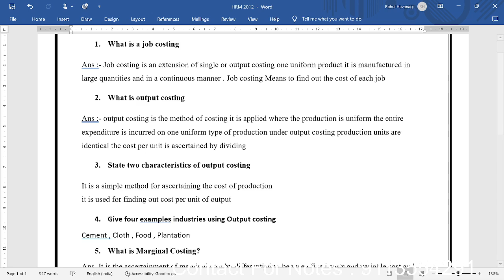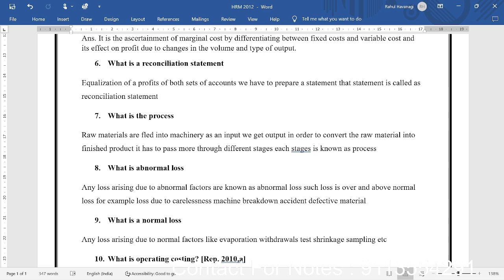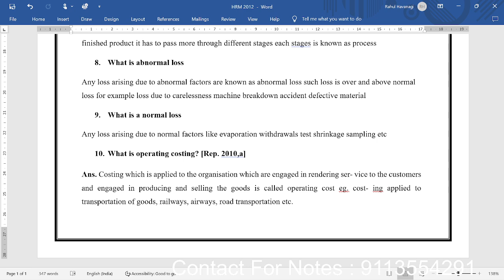2 Marks Important